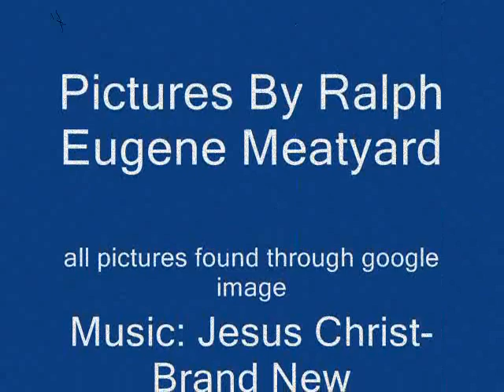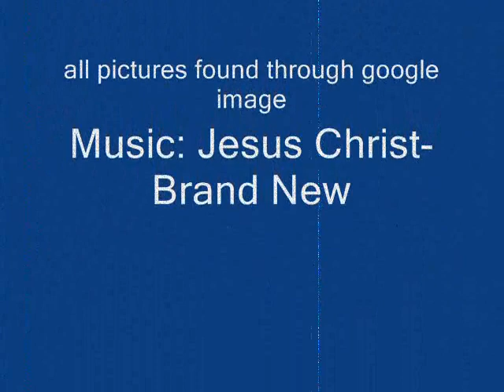Ralph Eugene Meatyard Montage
A Ralph Eugene Meatyard Montage. He is one of my favorite photographers. The montage is played with Brand New's "Jesus Christ". I feel that the pictures and the music fits together well. and thanks to claweight, i now know the girl with cigarette is actually by Joseph Szabo